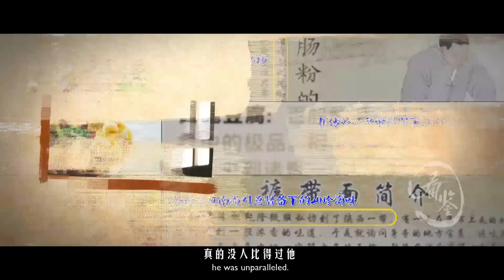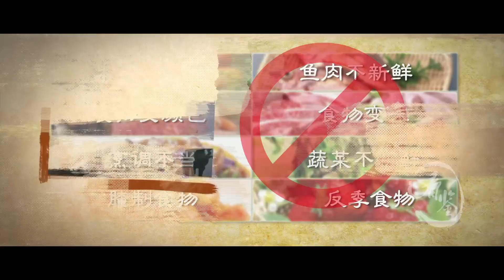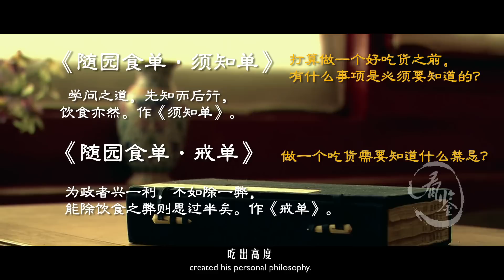历史上四大顶级吃货【100秒】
跟古代的这四位顶级吃货比起来，那些自称为吃货的小伙伴们，你们还敢称自己是吃货吗？真是城会玩，古能吃啊！